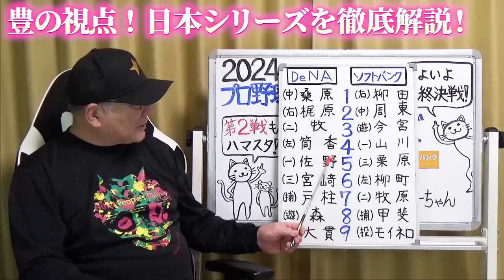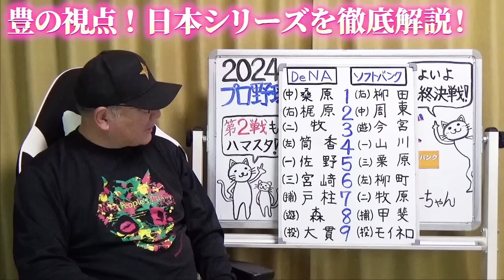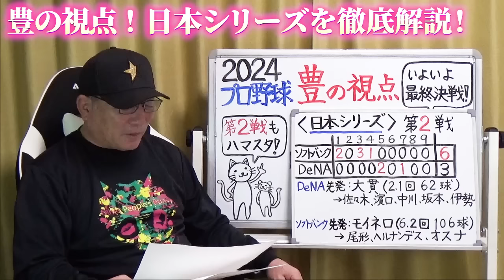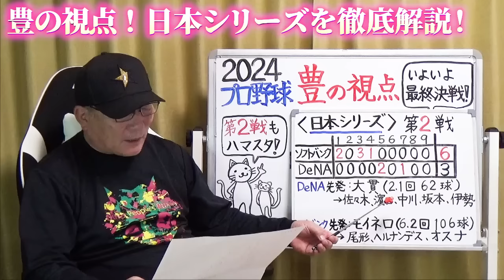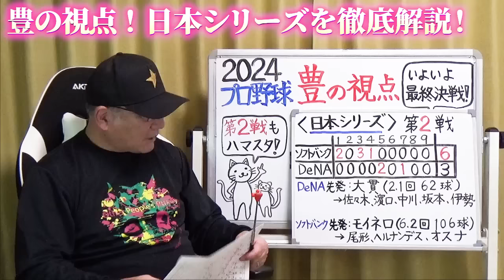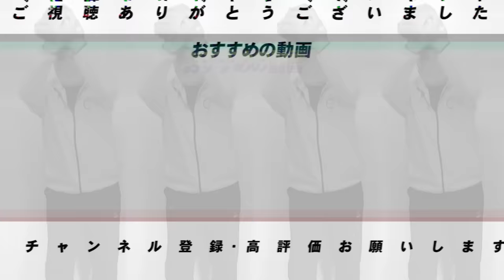【日本シリーズ解説】ソフトバンクが脅威の14連勝！ソフトバンクを見て感じるけど…『大貫はまだチャンスがある！』ソフトバンクの強さを感じた「ピックオフプレイ』豊の視点で日本シリーズを徹底解説！